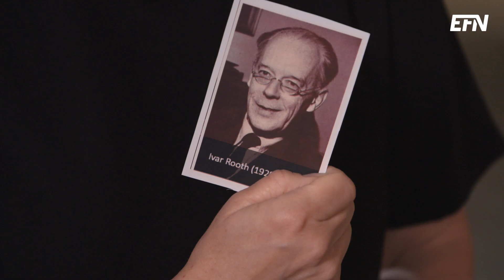Balansgång mellan kompetens och pengar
Lisa Thorén är ett av syskonen i familjen som grundade Babybjörn. Hon beskriver sig själv som envis och med ett jävlar-anamma. Något som syns både i hennes privat- och yrkesliv.

Hennes far Björn Jakobson, som tillsammans med sin svägerska Elsa grundade Babybjörn, gav henne tidigt ett ekonomiskt intresse.

”Jag tror faktiskt att det har stärkt min självkänsla. Att det är så naturligt att man ska tjäna sina egna pengar.”

Lisa Thorén förklarar också varför hon tycker att det kvinnliga aktieägandet är en viktig inkörsport för att få fler kvinnor in i bolag och styrelser.

”Om det är både kvinnor och män som äger bolaget blir det mycket mer naturligt att styrelsen består av både kvinnor och män. Och sen syns det i resten av organisationen också”, säger Lisa Thorén.

Dessutom berättar Lisa Thorén om hur kreativ kommunikation och okonventionella säljmetoder lyfte Babybjörns omsättning, hur hon och hennes syskon varit föremål för produktutveckling och att till sist lämna rollen som operativ i familjeföretaget för att starta ett eget bolag.

För tolv år sedan var Lisa Thorén med och startade skateboardbolaget Performance Sk8. En tanke som slog henne då var om man kan säga upp sig från ett familjeföretag:

”Men då sa min brorsa att vi är väl inte livegna?”, säger hon och skrattar.

För Lisa Thorén är det erfarenheten som visat henne att det är bäst att vara aktiv i bolagen man investerar i.

”Jag hade gått in som passiv investerare i två andra projekt och då gick som åt pipan. Så då tänkte jag att det inte bara handlar om att pumpa in pengar, utan det är kompetens också.”